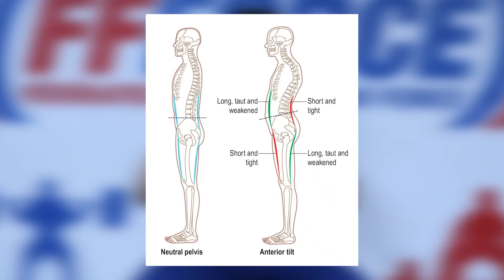L'ECHEC fait il de vous des NULS ?! Métapower#3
EKIP EKIP 💜

Code de réduction: NM_PANA10

Code de réduction: PANA